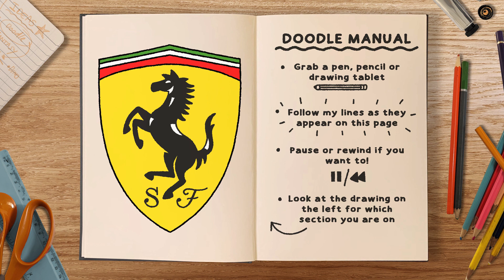How to draw and colour! FERRARI BADGE (step by step tutorial)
In this Racing themed doodle tutorial, we'll be learning how to draw the 'Prancing Horse' Ferrari badge 🐎

Thanks for opening this page of The Book of Doodle! On this channel you'll get lots of step by step drawing tutorials with handy tips and tricks to take your doodling skills to the next level!